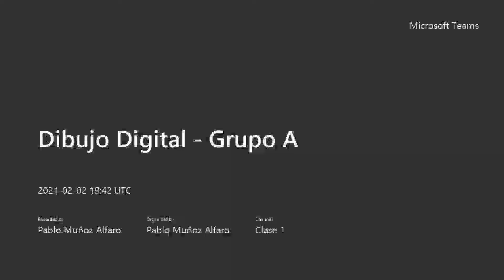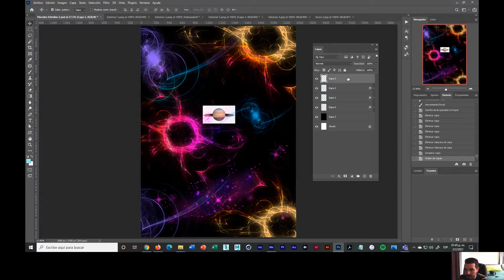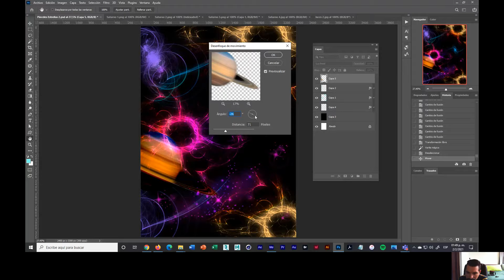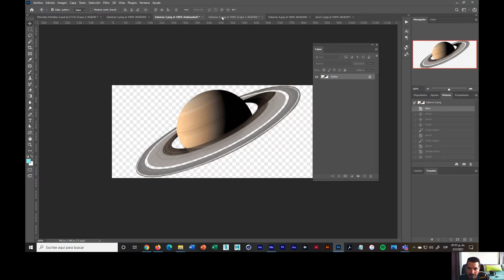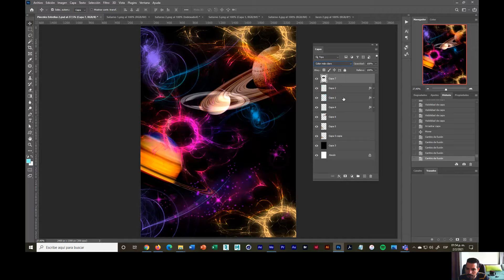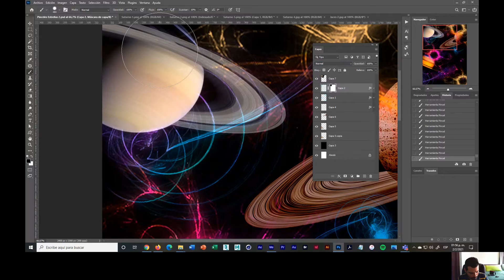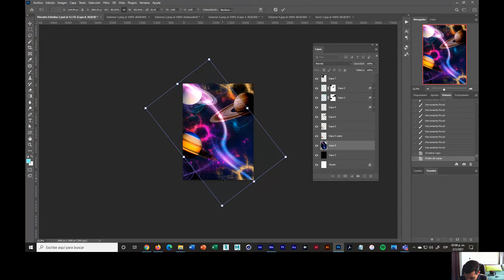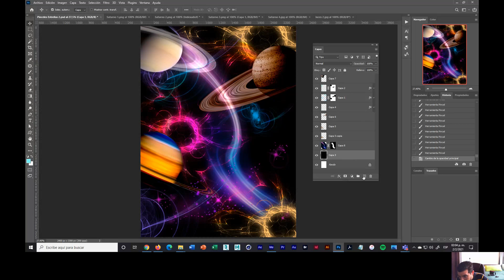Tutorial Pinceles del Espacio